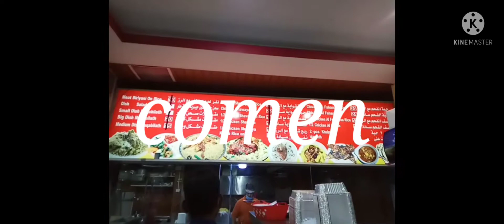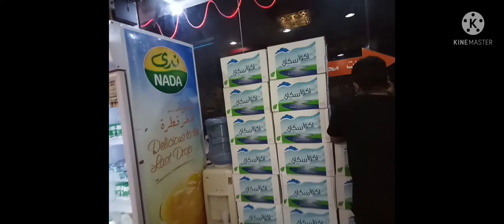Rieview Masakan di Warung Makan Arab Saudi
tki arab saudi